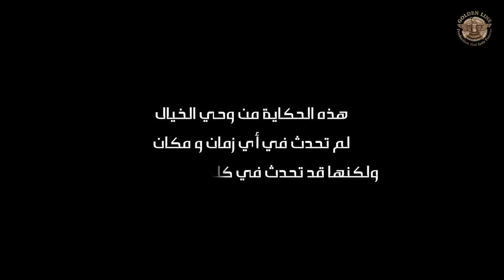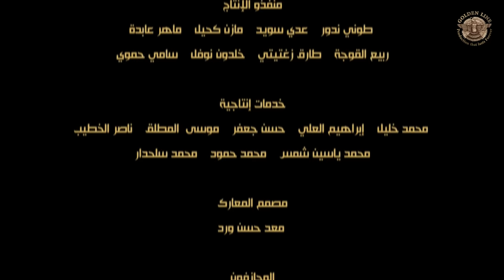مسلسل العربجي ـ الحلقة 1 الأولى كاملة ـ Al Arbagi HD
العربجي في رمضان 2023 ملحمة درامية ورؤية جديدة... قصة نار وُلدت من رحم الظلم!

شاهدونا في رمضان على قناة السعودية

تأليف
إخراج
إنتاج
الإشراف العام

مدير ادارة الانتاج
مخرج منفذ
DOP
مدير الاضاءة والتصوير
Production designer
هندسة الصوت
ملابس
Character design
مكياج Makeup داريوش_صالحيان Dariush Salehian
شعر Hair
مدير مالي